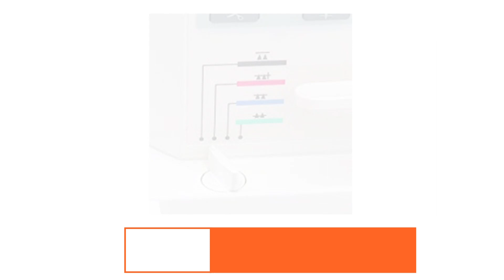Brother PQ1500SL Best Sewing Machines For Quilting |Enjoythesewing.com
Brother PQ1500SL :

🏆 Best Sewing And Quilting Machine